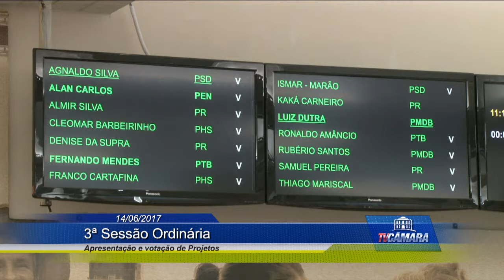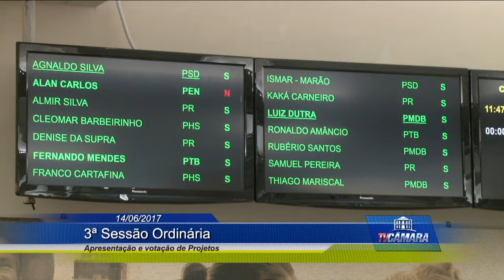Sessão Ordinária 14-06-2017